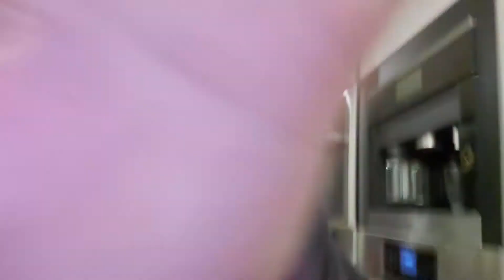sykkuno wants to work at a burger shop